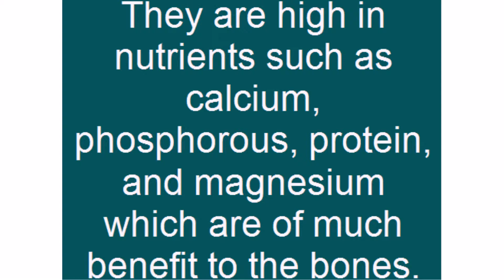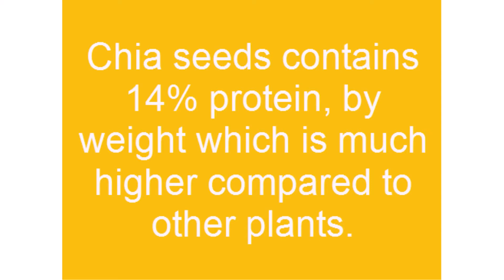what is chia seed